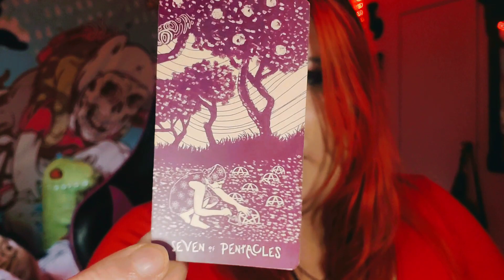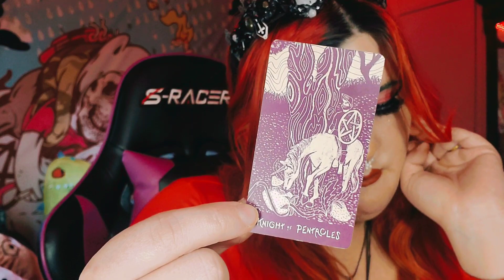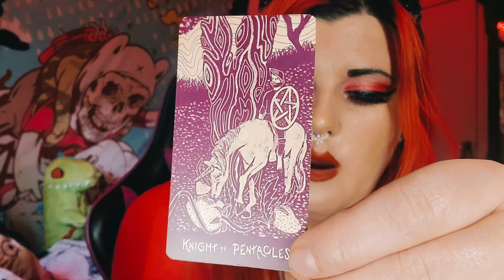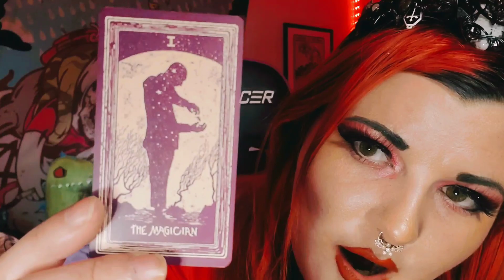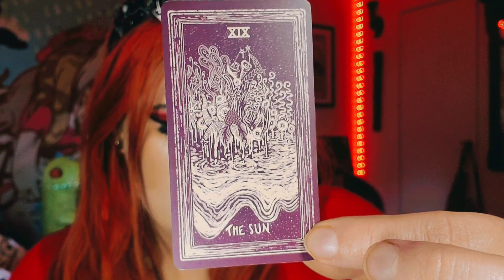Shift Update + Tarot